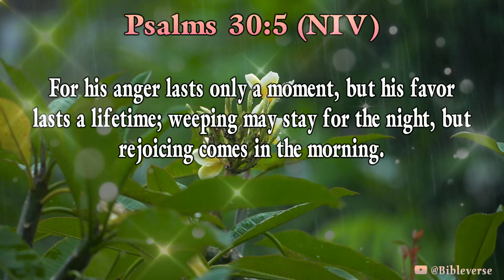Daily Bible Verse in English | Today Bible Verse in English | @Bibleverse | 18/11/2022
0:06 - For his anger lasts only a moment, but his favor lasts a lifetime; weeping may stay for the night, but rejoicing comes in the morning.